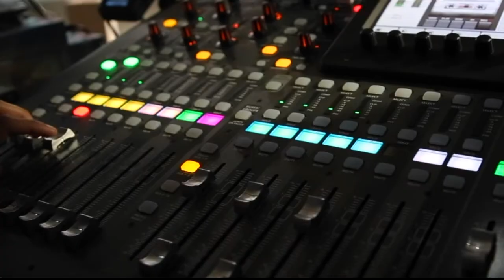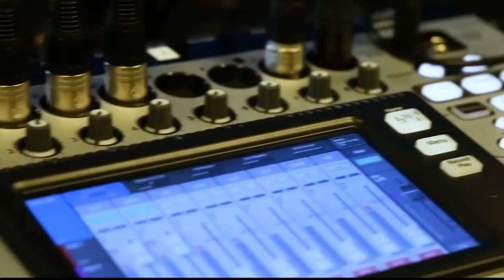Amit Walia, Informatica | CUBEConversations, May 2019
Amit Walia, President of Products and Marketing at Informatica, sits down with John Furrier for a CUBEConversation at theCUBE Studios in Palo Alto, CA